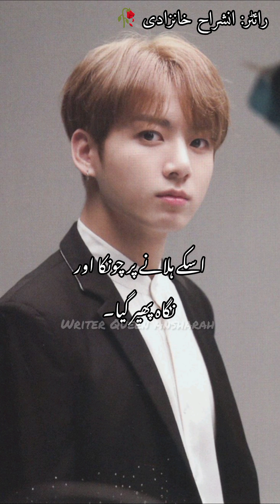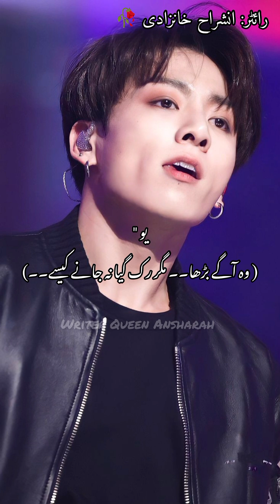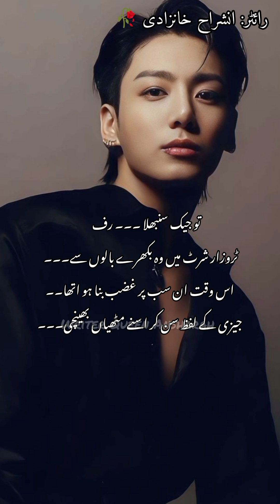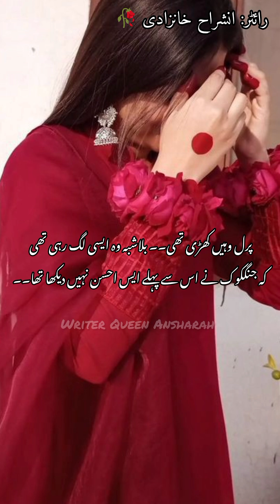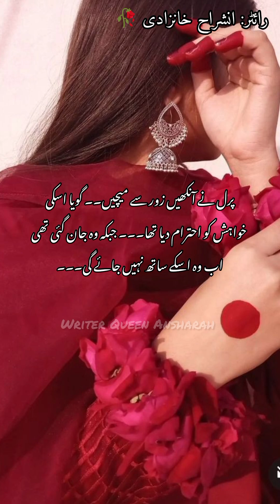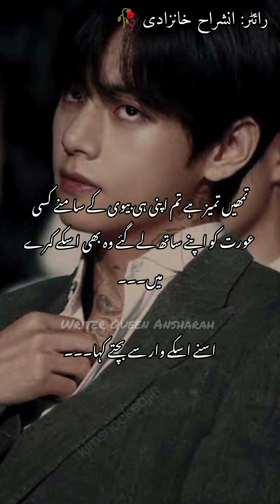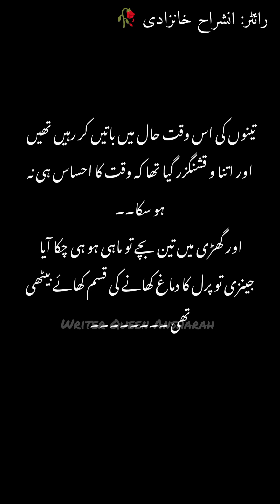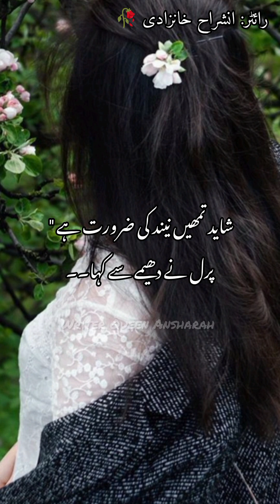MAFIA'S DEDICATED BRIDE'S PART 22